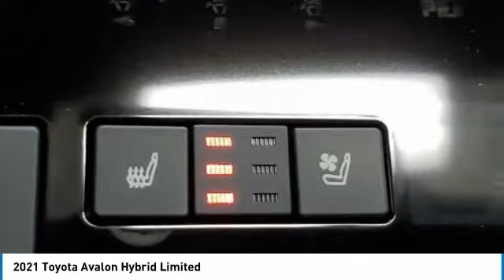2021 Toyota Avalon MU002665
2021 TOYOTA AVALON Bountiful, UT
Stock# MU002665

Toyota Bountiful
2380 S Hwy 89

This stunning *2021 Toyota Avalon Hybrid Limited FWD (Natl)* located in Bountiful, UT features a beautiful *Midnight Black Metallic* exterior and a *Cognac* interior.

Compare, adjust and save your payment options on every New Toyota vehicle in stock at: ToyotaBountiful.com

*Technology and Entertainment Features Include:* Homelink System, Steering Wheel Audio Controls, Satellite Radio, Premium Sound System, Anti Theft System, Garage Door Opener and Dual Power Seats, Compass, Power Drivers Seat, Power Moonroof, Wood Trim, Overhead Console, Illuminated entry, Air Conditioning, Rear Seat Center Armrest, Rear Window Defroster, Vanity Mirrors, Split Folding Rear Seat, Tilt Steering Wheel

*Safety and Economy Features Include:* Electronic Stability Control, Integrated Turn Signal Mirrors, Brake Assist, Knee AirBag, Dual Air Bags, Anti-Lock Brakes, Overhead airbag, Delay-off headlights, Speed Sensitive Steering, Rear Air Bag, Occupant sensing airbag, Auto-Dimming Door Mirrors, Auto Dimming R/V Mirror, Front Side Air Bags

*Warranties Include:* Basic warranty of 36 months/36,000 miles, whichever occurs first, from the date of first use and covers all components other than normal wear and maintenance items. This warranty covers repairs and adjustments needed to correct defects in materials or workmanship or any part supplied by Toyota, subject to exceptions. Powertrain Coverage is?60 months/60,000 miles, whichever occurs first, from the date of first use?and includes?engine, transmission/transaxle, front-wheel-drive system and rear-wheel drive system.*

This vehicle has an EPA rated fuel economy of 43.0 highway / 43.0 city1.

Toyota Bountiful proudly offers our customers many at-home services including *Performance Valet*! When you purchase from Toyota Bountiful, you will be eligible for *FREE Pickup & Delivery*^ for your future service appointments! We value your time and that's why we want to give you the best buying and service experiences in the Bountiful area! Also, ask your product specialist about our home test drives and deliveries. Save time and money through our exclusive Performance Remote Services! Distance limitations may apply.

Our dealership is conveniently located off Exit 315 on I-15, North of Salt Lake City. We proudly serve the communities of Bountiful, Centerville, North Salt Lake, Farmington, Salt Lake City, Kaysville, South Salt Lake, Layton, Canyon Rim, Millcreek, West Valley City, Murray, Holladay, Taylorsville, and Syracuse. As a proud member of the family-owned Performance Automotive Network, we have access to thousands of new and used vehicles. This gives us the ability to find the perfect vehicle to fit your needs and budget.

*Need financing assistance?* Our strong, group-wide relationships with several lending institutions allow us to offer the most competitive rates! We will give you top-dollar for your trade or make you a cash offer if you'd prefer the convenience of selling us your vehicle directly.

With our aggressive pricing strategy, most vehicles sell within the first few weeks, so please contact us ahead of time at * * to ensure this vehicle is still available and ready for your test drive.

*We'll Put A Smile On Your Face!*

1Based on EPA mileage ratings. Use for comparison purposes only. Your mileage will vary depending on driving conditions, how you drive and maintain your vehicle, etc.

See dealer for complete details or sign in to download a copy of your vehicle's warranty. Warranty may be restricted or denied if your vehicle or part has been modified, improperly maintained or removed.Delivery to door for Test Drive.